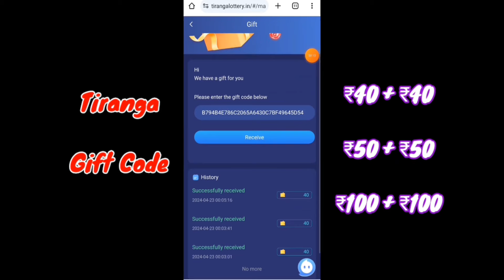tiranga game me daily gift code kaha milega | tiranga game me gift code kaise claim kare